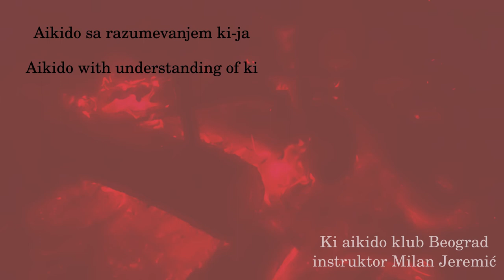30.05 - Jo bokken kumitachi - Kaeshi tsuki